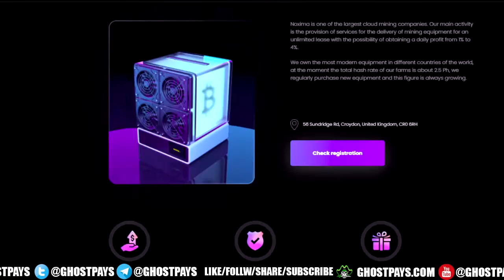NOXIMA.LTD ✔ | I am stisfied with noxima cloud mining farm | GHOST PAYS REVIEW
LIKE 👍 AND GO ⇛  noxima.ltd/ref?partner=GhostPaysCom
It is currently paying. Noxima Ltd is bitcoin and altcoin cloud mining platform. You can buy hashrate to increase your mining speed. I join this platform since day 1 and I am satisfied.
✔PAYING
PAYMENT METHODS: BTC LTC DOGE TRX PAYEER PERFECT MONEY ECOREPAY XRP & MORE
100% Legit Platform Guys.

Get The Latest Update & More Sites for Investment On Our Website ➤

▬▬▬: GHOST PAYS :▬▬▬
Ghost Pays is a website that helps you find the best bitcoin & crypto new investment site. Our site features over 300+ bitcoin & crypto new investment sites, and we’ll be adding more each week.
You can search for sites by category, currency, or name. Ghost Pays is a single place to find your next best bitcoin & crypto new investment site.
______________/ Contact \_______________
You can find us on socia media ⇛ @GhostPays